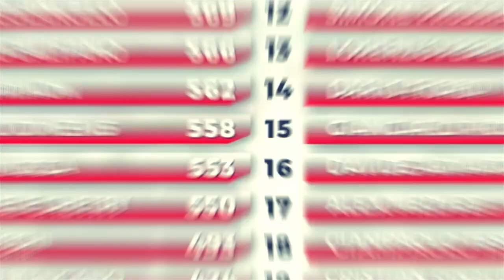RKC 2024 - Round 1- Gara 1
Primo onboard di gara in assoluto sul canale 🥳, venite con me nella mia prima gara della stagione 2024! Una gara ... specchio di tutta la giornata, con un piccolo incidente ai box 🤕

Parte dell'immagine di copertina è di proprietà di: @ZeroaZeroTV , @MediaLab_Sport , RG Championship, Illiana Kidswear e Lia Ranno.

📹 VANTAGGI INSTA360
Per i miei video onboard utilizzo la Insta 360 GO 3 , vuoi acquistarla anche tu?